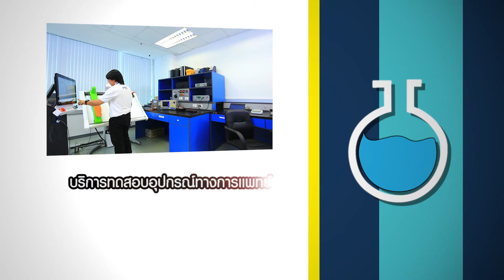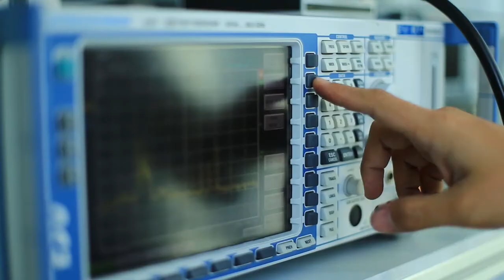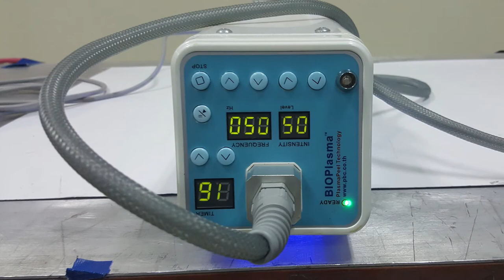ว้าววิทย์ช่วยเศรษฐกิจชาติ ตอน บริการทดสอบอุปกรณ์ทางการแพทย์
ศูนย์ทดสอบผลิตภัณฑ์ไฟฟ้าและอิเล็กทรอนิกส์ หรือ PTEC (พีเทค) สวทช. ให้บริการทดสอบอุปกรณ์ทางการแพทย์ รวมถึงอุปกรณ์เสริมความงามที่จัดเป็นเครื่องมือแพทย์ ให้เป็นไปตามมาตรฐาน IEC 60601-1 (ไออีซี หกศูนย์หกศูนย์หนึ่ง ขีด หนึ่ง) โดยมีการทดสอบคุณสมบัติ และความปลอดภัยของอุปกรณ์ทางการแพทย์ดังนี้

- การทดสอบความปลอดภัยทางไฟฟ้า ทางกล ทางอุณหภูมิ
- การทดสอบความยาวคลื่นและพลังงานของแสงเลเซอร์
- การทดสอบด้านความเข้ากันได้ทางแม่เหล็กไฟฟ้า

เครื่องมือแพทย์ที่ผ่านการทดสอบจากพีเทค จะได้รับตราสัญลักษณ์ อย. แสดงบนตัวอุปกรณ์ ซึ่งจะช่วยให้คนไข้ ที่เข้ารับการรักษาในโรงพยาบาล หรือคลินิก รวมทั้งลูกค้าของสถานเสริมความงาม เกิดความมั่นใจว่า ได้ใช้เครื่องมือแพทย์ที่มีความปลอดภัย และได้มาตรฐานระดับสากล